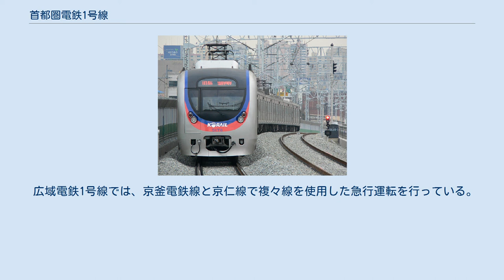首都圏電鉄1号線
首都圏電鉄1号線（しゅとけんでんてついちごうせん）は、ソウル首都圏の首都圏電鉄を構成する運行形態の一つである。
ラインカラーは紺色（●）。
 大韓民国京畿道東豆川市にある逍遥山駅から京元線・ソウル交通公社1号線・京釜線・長項線を経由し忠清南道牙山市にある新昌駅とを結ぶ運行形態と、九老駅より京仁線を経由し仁川広域市にある仁川駅とを結ぶ運行形態、永登浦駅より京釜線・京釜高速線を経由し光明駅とを結ぶ運行形態、それに餅店駅より餅店基地線を経由し西東灘駅とを結ぶ運行形態から構成される。
 京元線の広域電鉄部分を京元電鉄線、京釜線の広域電鉄部分を京釜電鉄線、長項線の広域電鉄部分を長項電鉄線と呼ぶことがある。
 各路線の詳細は各路線項目を参照されたい。
 北端の逍遥山駅から南端の新昌駅まで直通する列車はなく、いくつかの系統に分けて運行されている。
 各路線の詳細は、京元線・ソウル交通公社1号線・京仁線・京釜線・長項線・餅店基地線を参照されたい。
 日本の技術提供や鉄道車両導入によって開業した韓国最初の地下鉄路線である。
 1974年8月15日にソウル市営地下鉄（現在のソウル交通公社）1号線開業と同時に、韓国鉄道庁（現在の韓国鉄道公社）京釜線のソウル駅から水原駅間での区間、京仁線の九老駅から仁川駅までの区間、京元線の清凉里駅から城北駅までの区間が、それぞれ複線化（または複々線化）および電化されて開業、直通運転を開始した。
走行方向は、韓国鉄道公社に合わせてソウル交通公社も左側通行となっている。
 韓国鉄道公社とソウル交通公社では電化方式が異なる（韓国鉄道公社は交流25kv60Hz、ソウル交通公社は直流1500V）ため、ソウル交通公社に乗り入れる列車は交直流電車が使われている。
このため、ソウル駅～南営間と清凉里～回基間にはデッドセクションが設けられており、この区間を通過中の列車は車内照明が一部消灯し、空調が停止する（その旨の自動案内放送も行われている）。
 開業時の車両は日本から輸入した1000系電車で、韓国国鉄（当時）は126両、ソウル地下鉄（当時）は60両を保有し、6両編成で運転していた。
運転間隔は昼間毎時3本（九老駅以南）といった長閑なものであった。
運転系統は京釜線電車が清凉里駅から水原駅間での区間、京仁線系統が城北駅から仁川駅間での区間を運行し、地下鉄が保有する車両はどちらも清凉里駅発着だった。
 その後、利用者が伸びたため列車本数が増加され、路線の拡充に伴って車両数は1000両を超え、10両編成に増強された。
運転系統も議政府駅から仁川駅までの区間と、城北駅から水原駅までの区間となり、地下鉄が保有する車両もラッシュ時を中心に清凉里駅から城北駅まで乗り入れることもあった。
 韓国国鉄車両のみが6両編成で清凉里駅まで直通運転を行っていたが、京元線・京仁線・京釜線を経てソウル交通公社1号線に直通運転を開始すると、車両は2000系電車10両編成となって清凉里駅への直通運転は廃止される。
 もともと京釜電鉄線系統の列車は、清凉里駅以北の線路容量の関係で清凉里駅止まりになっていた。
しかし、2005年12月16日に龍山駅から回基駅までの区間を中央電鉄線に組み込んだことで線路容量に余裕ができたため、餅店駅始終着の列車の大半が城北駅まで乗り入れるようになった。
 2006年12月15日に京元線の広域電鉄区間が延伸されたとともに、京釜線の衿川区庁駅（旧始興駅）からKTX京釜高速線光明駅への通勤電車「光明シャトル」の乗り入れを新たに開始した。
 広域電鉄1号線では、京釜電鉄線と京仁線で複々線を使用した急行運転を行っている。
 詳細は急行列車 (韓国)を参照。
 ^ 上り列車のみ。